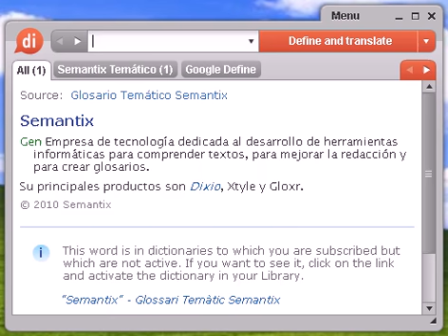Definición de acimut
acimut, diccionario, definición, significado, español, castellano, dixio, acimutes